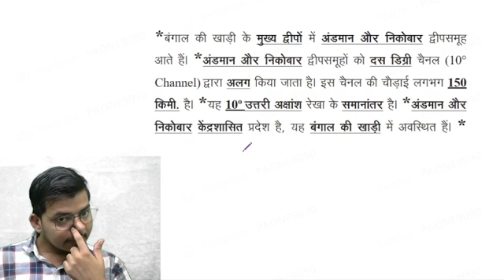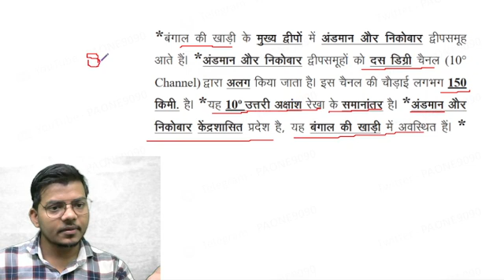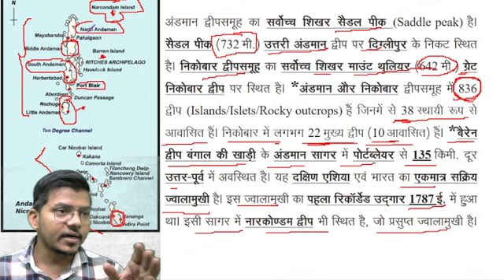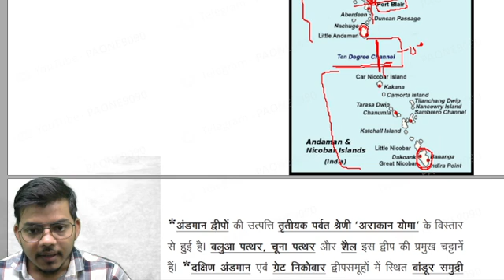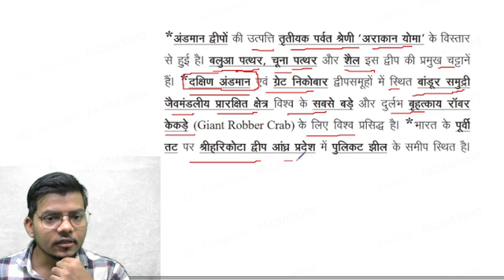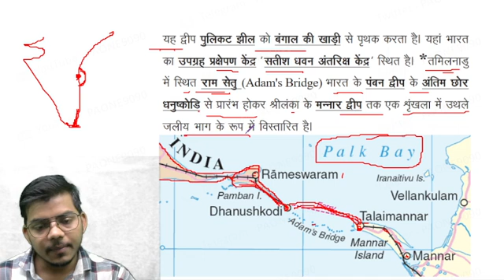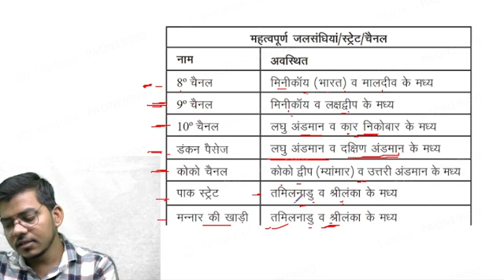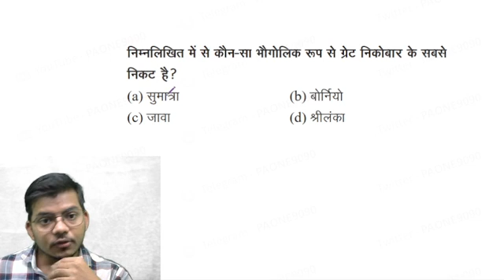16-भारत बंगाल की खाड़ी के द्वीप समूह PET + TET + GD POLICE + SSC + PCS + GS PAPER S-TET PAONE9090